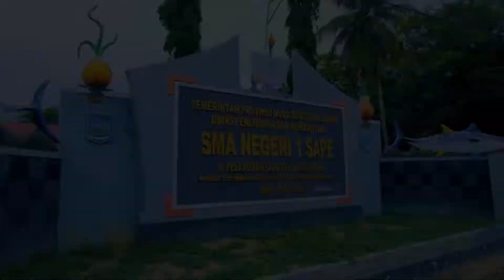KUNJUNGAN KERJA KADISDIKBUD NTB DI SMA NEGERI 1 SAPE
Kepala Dinas Pendidikan dan Kebudayaan (Kadisdikbud) NTB, Dr. H. Aidy Furqon, M.Pd bersama Kepala Bidang Pembinaan SMA Drs. Lalu Muhammad Hidlir dan Kasi Kurikulum SMA Purni Susanto, S.Pd, M.Ed, melakukan kunjungan kerja di SMA Negeri 1 Sape pada Jum’at (29/07/2022). Kunjungan kerja ini disambut langsung oleh Kepala Sekolah Irham, S.Pd, Kn. M.Pd beserta Wakil Kepala Sekolah, Guru, Staf  TU dan siswa.